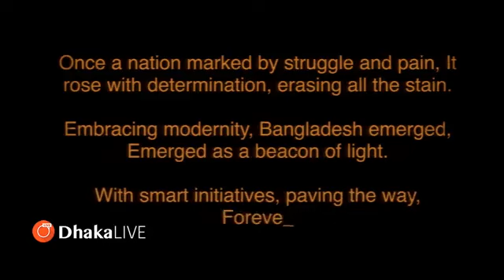FICCI 60 Years Celebration and Investment Expo 2023 শুভ উদ্বোধন অনুষ্ঠানে প্রধানমন্ত্রী শেখ হাসিনা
FICCI 60 Years Celebration and Investment Expo 2023 এর শুভ উদ্বোধন অনুষ্ঠানে মাননীয় প্রধানমন্ত্রী জননেত্রী শেখ হাসিনা।

স্থানঃ রেডিসন ব্লু ঢাকা ওয়াটার গার্ডেন।